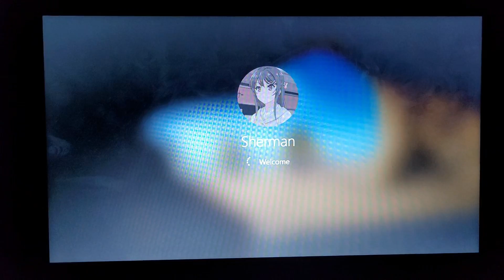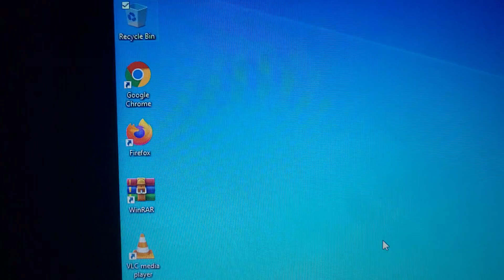2015 Acer Aspire R11 running Windows 10 Home v21H1 x64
Out of boredom I installed Windows 10 Home v21H1 x64 on this laptop via a clean install.

PC Specs:
Intel Celeron N3050 @1.60GHz
Intel HD Graphics
2GB RAM
32GB eMMC
Windows 10 Home v21H1 x64 (formerly Windows 8.1 with Bing x64)